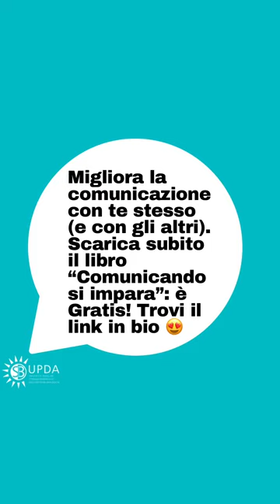Prossemica e Inconscio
È possibile utilizzare le distanze per comunicare con l’inconscio? Ascolta il reel per scoprirlo ✅✅✅
Ps: Migliora la comunicazione con te stesso (e con gli altri). Scarica subito il libro “Comunicando si impara”: è Gratis!